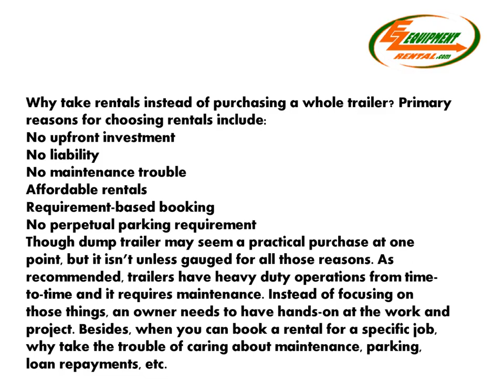Hydraulic Dump Trailer Rentals for Heavy Duty Operations and Transportation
Heavy operations like transporting of equipment, barrels, boxes, etc. require hydraulic dump trailers to haul at job sites. In fact, dump trailers with excellent weight ratings allows you to transport heavy-duty equipment wherever you need. Contractors & subcontractors prefer dump trailer rentals for different kinds of operations and often get their jobs done with respect to any project that has been undertaken so far.

Whether landscape installation, driveway repair or garbage disposal, hydraulic dump trailers have been a popular choice among business owners & contractors for different purposes. From hauling scrap metal to heavy-duty equipment, dump trailers effectively solve more than one requirement for businesspeople.

There’s a point when a conundrum reaches the mind of a business owner regarding an investment on a trailer for several identified reasons. Most ideas would reflect the uses and advantages of owning a trailer. However, when compared to dump trailer rentals, one can reach at an otherwise conclusion.

Why take rentals instead of purchasing a whole trailer? Primary reasons for choosing rentals include:

1. No upfront investment
2. No liability
3. No maintenance trouble
4. Affordable rentals
5. Requirement-based booking
6. No perpetual parking requirement

Though dump trailer may seem a practical purchase at one point, but it isn’t unless gauged for all those reasons. As recommended, trailers have heavy duty operations from time-to-time and it requires maintenance. Instead of focusing on those things, an owner needs to have hands-on at the work and project. Besides, when you can book a rental for a specific job, why take the trouble of caring about maintenance, parking, loan repayments, etc.